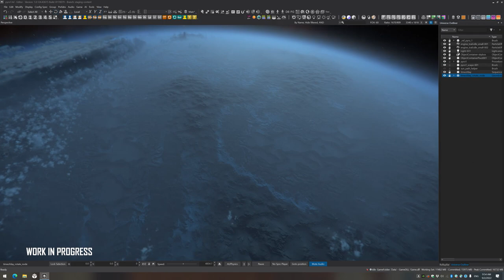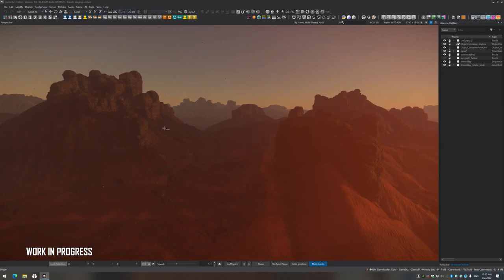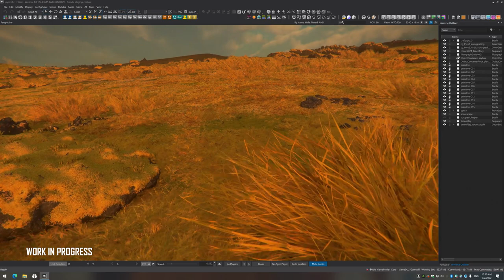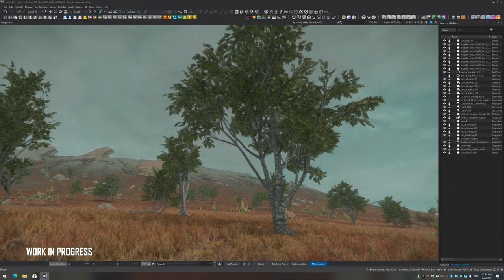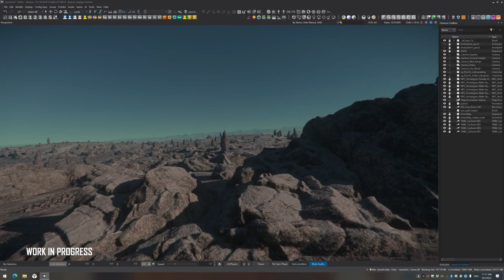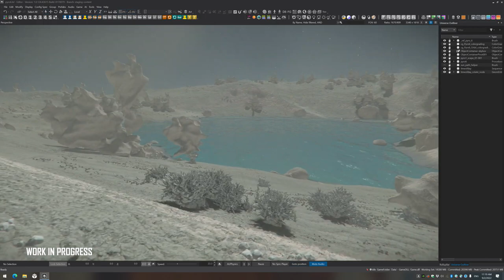Citizencon 2952 - Sistema Pyro💥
📌 En este video te cuento todo lo sucedido en el panel de la Citizencon 2952 donde nos hablaron de los planetas del sistema Pyro